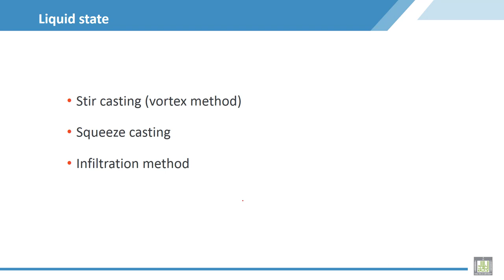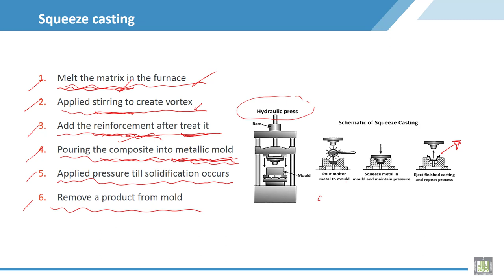Material Science - 2 | C3-L8 | Processing of metal matrix composite, Liquid state, Squeeze casting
Lecture 8 : Processing of metal matrix composite, Liquid state, Squeeze casting
Explain the squeeze casting as a method for processing metal matrix composite from liquid state